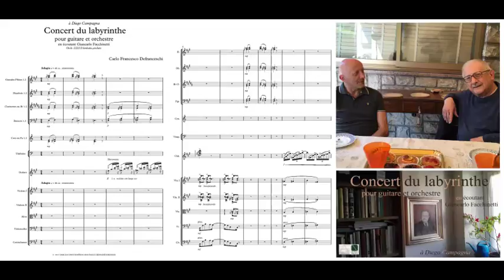Carlo Francesco Defranceschi - incipit 'Concert du labyrinthe pour guitare et orchestre'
Incipit 'Concert du labyrinthe pour guitare et orchestre',
en écoutant Giancarlo Facchinetti, dedié à Diego Campagna.
Composer Carlo Francesco Defranceschi
'Partitura del mese' n. 136 di 'Seicorde'
'Grande Pièce Symphonique dédiée à Diego Campagna, génial guitariste classique, précieux interprète da ma musique, très cher ami. Dans un'ésprit certainement inhabituel, de manière inédite on peut trouver dedans plusieurs d'atmosphères, du sombre et misterieux au évanuoi et inconsistant. Voilà des prairies polychromes, des paysage de l'arrière-plan, des étoffes orientales, des variations des éclairages pour un'image puissante et sobre.'